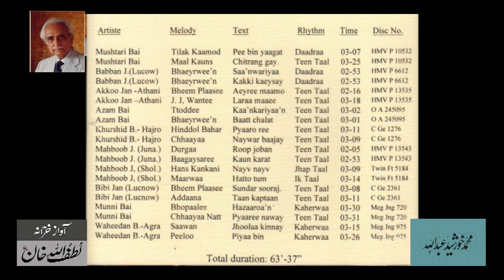Miscellaneous Classical Vocalists (Part 25) - From Audio Archives of Lutfullah Khan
Miscellaneous Classical Vocalists (Part 25)